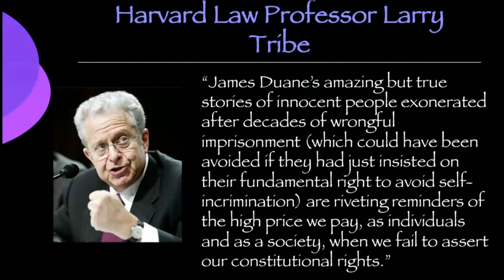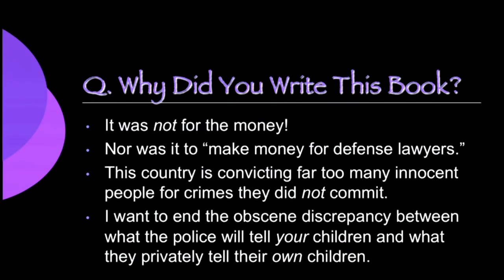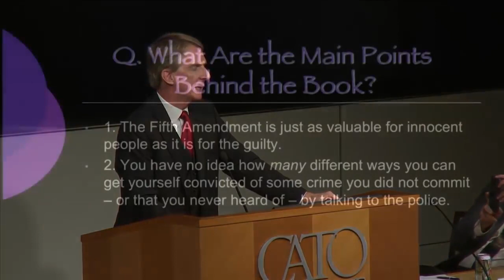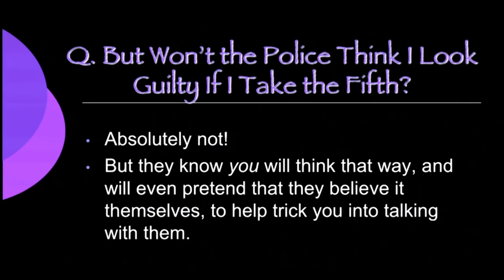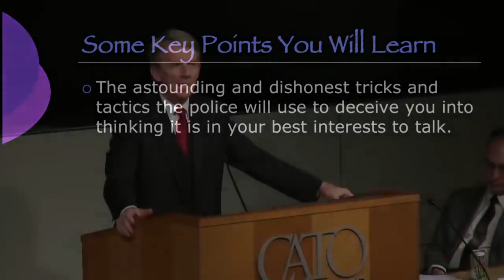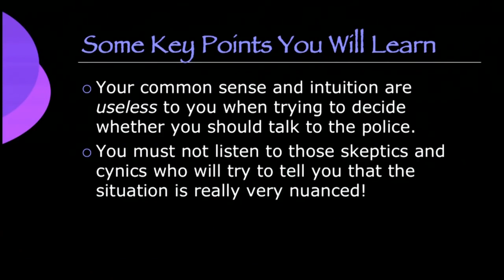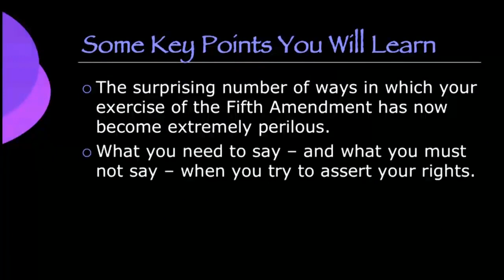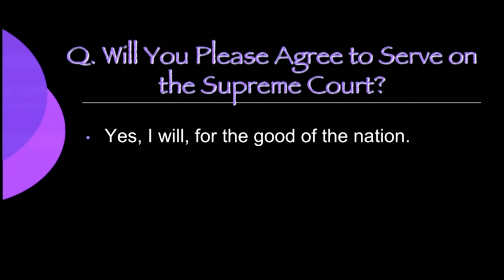You Have the Right to Remain Innocent James Duane